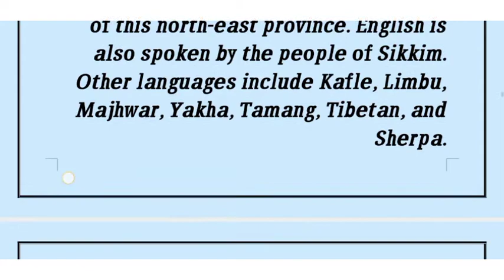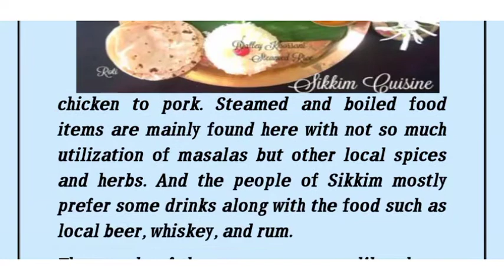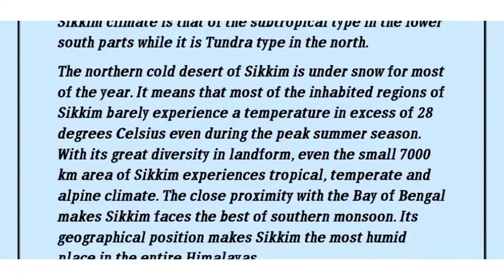Project of sikkim || Project of sikkim in English || Sikkim Culture , festivals , language , climate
Project ideas of School comes with a new Project of sikkim || Project of sikkim in English || Sikkim Culture , festivals , language , climate

We wish it will surely help you in making your project...

sikkim project
sikkim project in hindi
sikkim project in maths
sikkim maths project
sikkim
how to make sikkim project
project on sikkim state
sikkim project in sanskrit
art integrated project sikkim
sikkim project file
project on sikkim
project file on sikkim
sikkim project in science
project on sikkim class 8
project on sikkim class 9
project on sikkim class 10
science sikkim project class 9
best ever project on sikkim
project on sikkim by class x
sikkim per project kaise banaen